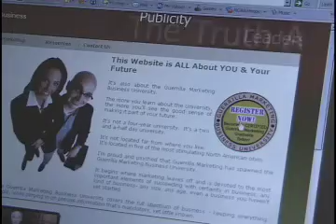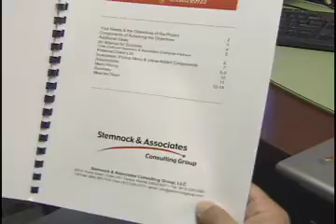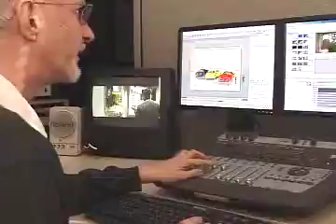1 Florida Footage Event Demo